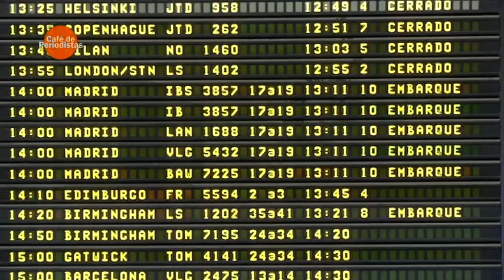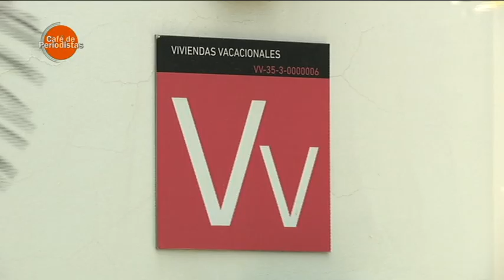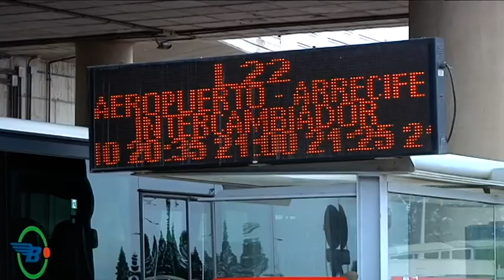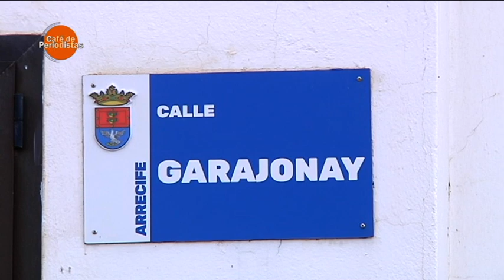Café de Periodistas 07/12/2023